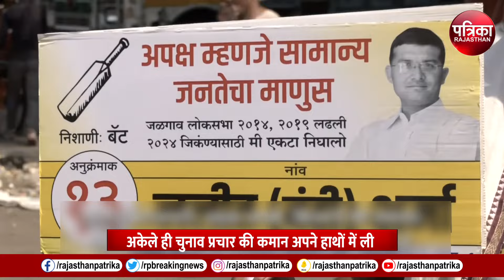Jalgaon Lok Sabha सीट पर जीत के लिए अकेले Bike से सड़कों पर निकला निर्दलीय उम्मीदवार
Loksabha Election :  Jalgaon Lok Sabha सीट पर जीत के लिए अकेले Bike से सड़कों पर निकला निर्दलीय उम्मीदवार